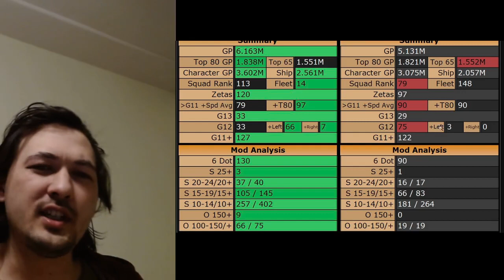GAC 16.1.1 | Clean Start to the New Season | SWGOH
First GAC on New Account uafter the Main Account